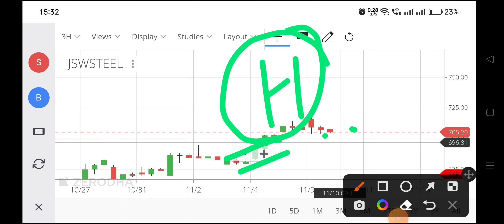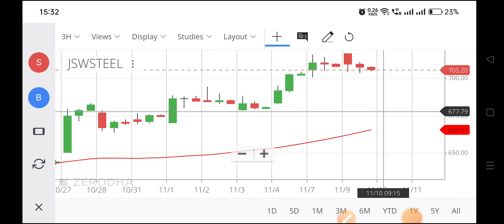jsw steel share latest news,jsw steel share price,jsw share news,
100 shares of jindal vijayanagar steel ltd,
jsw energy share price target 2025,
jsw steel share tomorrow,
jsw steel share dividend 2022,
jsw steel share news today live,
jsw steel share news today result,